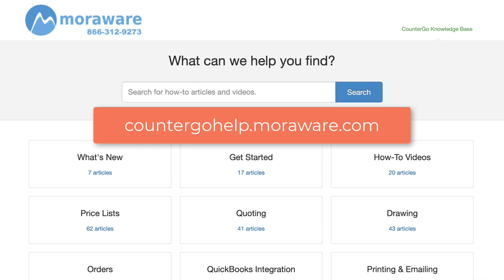WN Show Total Price In Quote Views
Add a column to view the Total Quote Price in CounterGo Quote Views.